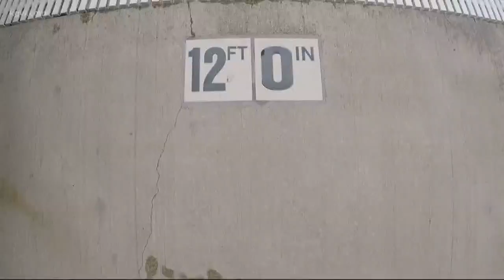Portland Parks and Recreation outdoor pools open for the summer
Swimmers were waiting in line Tuesday morning for the opening day of outdoor pools. KGW's Christine Pitawanich visited the Grant and Wilson High pools.